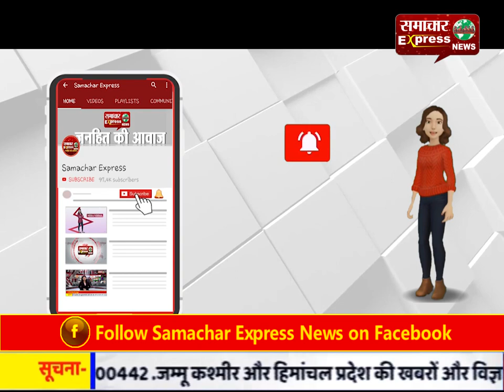बिजली विभाग के कर्मचारियों ने अपनी मांगों को लेकर किया प्रदर्शन